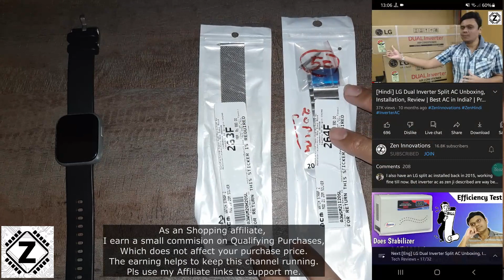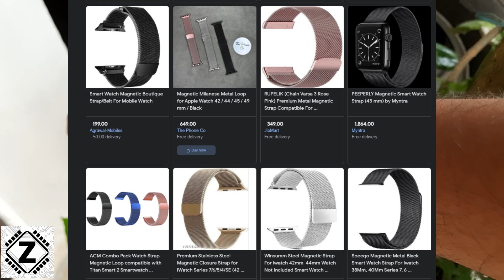Best Premium look Smart Watch metal bands Review & Installation | Feat Fire boltt [Hindi]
Add a touch of Luxury and Premium looks to your Budget SmartWatch using these metal band straps. Are they worth it? How to Install?

Metal Bands
Silicon bands
Leather strap
Spare pins
Pin tool

Top Rated Smartwatches
Amazfit GTS2 Mini (New Version)
Noise Evolve 2 Play
Noise ColorFit Ultra 2 LE
Crossbeats Ignite S4 Max
ZEBRONICS Iconic
boAt Matrix

Chapters Hindi
00:00 The Problem with Silicone or Plastic straps
02:12 How to install or replace Smart watch Strap bands
04:06 Final look with metal bands
05:06 How to buy Good quality Bands online
05:57 Poor Paint Quality of Fire Boltt smartwatches

My Equipment-
Ring Light
Mobile Phone
Green Screen